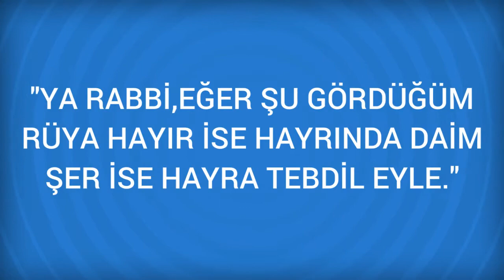Rüyada Sırları Gizlemek Görmek Ne Anlama Gelir, Ne demektir?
Rüyada Sırları Gizlemek Görmenin Anlamı Nedir? Öğrenmek için
 Sırları Gizlemek
 Rüyada sır olan şeyleri gizlemek, ilmi ehil ve erbabından gizlemeye işaret, bazen de rüyada sırları gizli tutmak, rüya sahibinin soy ve sopunun iyi ve güzel olmasına işaret eder.